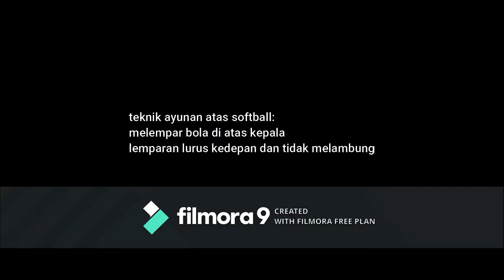teknik melempar dan memukul softball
teknik melempar dan memukul pada permainan softball